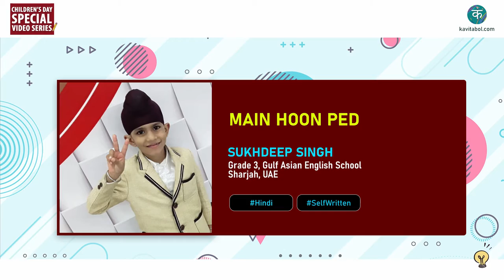Kavitabol - Hindi - Main Hoon Ped - Sukhdeep singh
Watch Main Hoon Ped by Sukhdeep singh